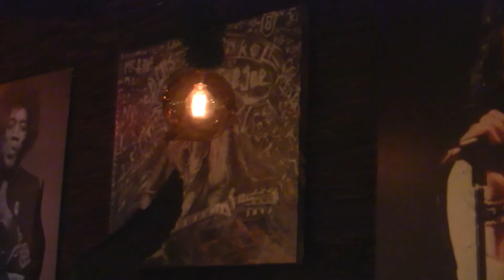SINELUNA BAND AT DROP INN 1/ - December 2018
Drop Inn, Copenhagen, December 2018

Luna Skov Frederiksen (voc), Sine Christensen (sx), Lars Holm (b), Jesper Andersson(p)

00:00  WHITE CHRISTMAS (Irving Berlin)
07:05  HAVE YOURSELF A MERRY LITTLE CHRISTMAS (Hugh Martin & Ralph Blane)